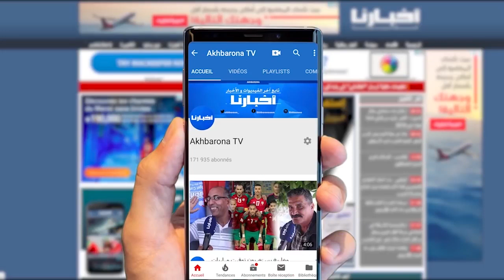شاب يتيم: تحـ.رقات ليه الدار وبقا الله كريم مشا ليه كلشي كيطالب الناس يعاونوه باش ماكان